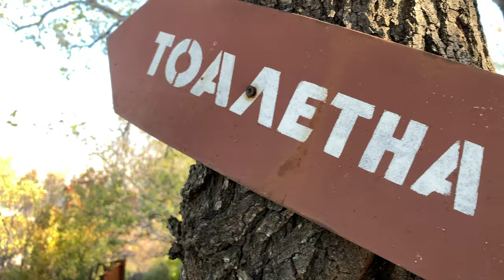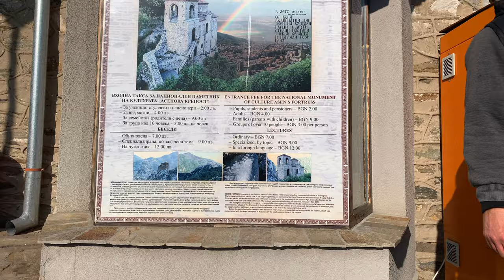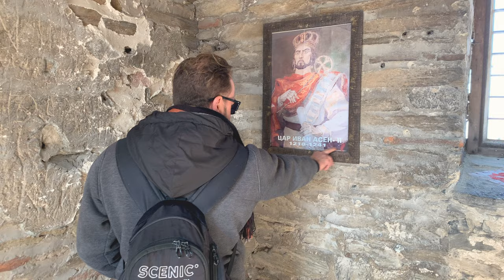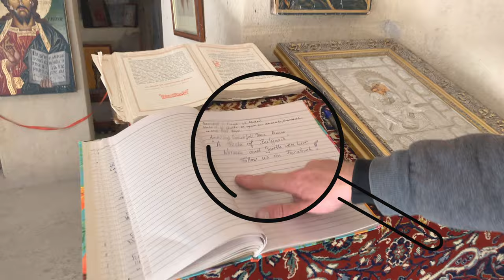I never expected to find this in the WILD in Asenovgrad, Plovdiv region of Bulgaria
On today's video from A Taste of Bulgaria we are in the Plovdiv region's beautiful town of Asenovgrad. Host Gareth Gradwell and his friend Normen Wolf scale the mountain to reach one of the highest chapels on the Balkans

Asenovgrad is on the foothills of the Rhodope mountain range and is full with amazing nature.  They make a trip to St Dimitar one of the cities many chapels.

You'll not believe what they find growing in the nature.

After they make a trip to one of Bulgaria's longest standing fortress' that has been around since the early Byzantine times.

If you don't know what A Taste of Bulgaria is all about then I recommend that you watch this video to see what our mission is to help Bulgaria's travel and Tourism industry.

If you've not yet seen our other videos from Asenovgrad then i recommend that you watch these

The Bulgarian Folk songs that you here in this video are from Balkan Folk Music and you can find them on this website listed below
Song names:
Chetvorno Horo
Pii Momche Vino